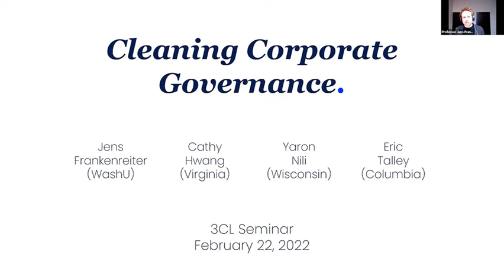'Cleaning of Corporate Governance': 3CL Lecture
Professor Jens Frankenreiter (Washington University in St Louis) gave a lunchtime seminar entitled "Cleaning of Corporate Governance" on 22 February 2022 as a guest of 3CL (The Centre for Corporate and Commercial Law).

Abstract: Although empirical scholarship dominates the field of law and finance, much of it shares a common vulnerability: an abiding faith in the accuracy and integrity of a small, specialized collection of corporate governance data. In this paper, we unveil a novel collection of three decades’ worth of corporate charters for thousands of public companies, which shows that this faith is misplaced. We make three principal contributions to the literature. First, we label our corpus for a variety of firm- and state-level governance features. Doing so reveals significant infirmities within the most well-known corporate governance datasets, including an error rate exceeding eighty percent in the G-Index, the most widely used proxy for “good governance” in law and finance. Correcting these errors substantially weakens one of the most well-known results in law and finance, which associates good governance with higher investment returns. Second, we make our corpus freely available to others, in hope of providing a long-overdue resource for traditional scholars as well as those exploring new frontiers in corporate governance, ranging from machine learning to stakeholder governance to the effects of common ownership. Third, and more broadly, our analysis exposes twin cautionary tales about the critical role of lawyers in empirical research, and the dubious practice of throttling public access to public records.

Bio: Jens Frankenreiter is a visiting professor at Washington University in St. Louis School of Law. His research and teaching interests lie at the intersection of business law, contract law, and comparative law. His work draws on methods from economics, statistics, and data science to improve our understanding of contracting, private and public lawmaking, and legal institutions. A particular focus of his work is on the use of large amounts of texts and other forms of big data. His writing has appeared in leading academic journals, among them the Journal of Empirical Legal Studies and the University of Pennsylvania Law Review. Jens holds a Ph.D. from the Swiss Federal Institute of Technology (ETH Zurich) and an LL.M. from Harvard Law School. Before coming to Washington University, he was a Senior Research Fellow at Max Planck Bonn, a Visiting Associate Professor of Law at the University of Virginia School of Law, and a Post-Doc at the Millstein Center for Global Markets and Corporate Ownership.

3CL Seminars are kindly supported by Travers Smith.